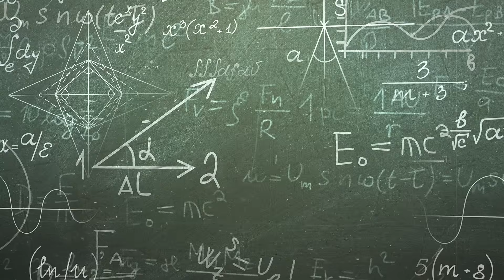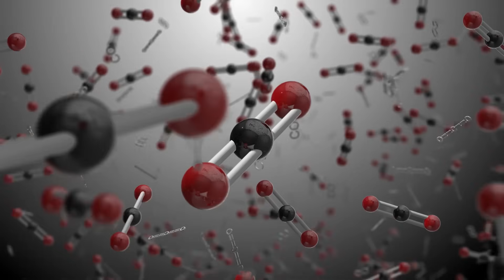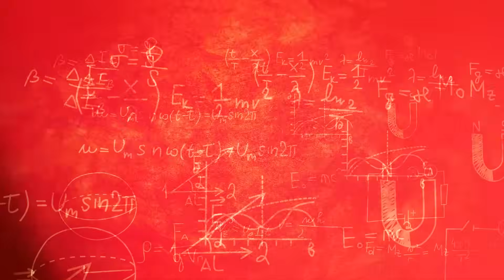Our View of Black Holes Is Changing!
Black holes are known for two characteristics in particular: they have a mysterious singularity at their center—and they literally destroy everything that comes too close to them! But what if that weren't true at all? In fact, our view of these bizarre mass monsters has changed dramatically in recent times: It is possible that black holes have surface structures that store information instead of destroying it! But that's not all: it is also conceivable that the much-cited singularity of black holes does not actually exist – and that we are all currently inside one of these gravitational monsters!